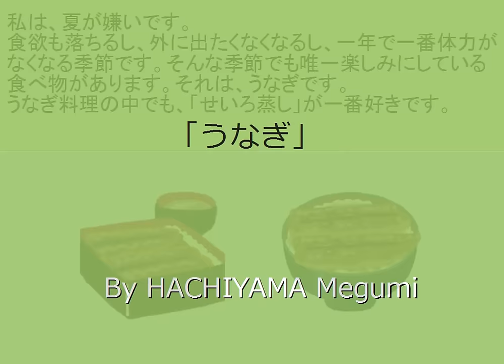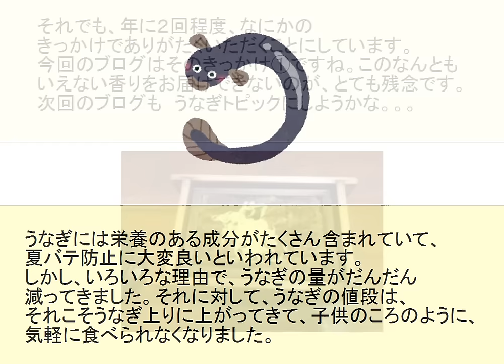Japanese Eel Unagi - Japanese teacher blog